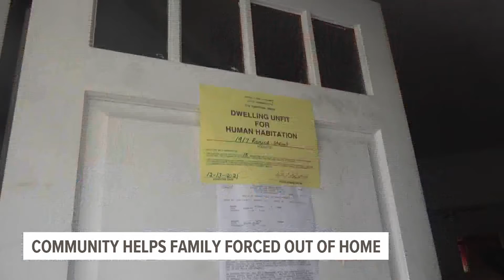A Harrisburg family whose home was deemed "unlivable," receives over $20,000 dollars from their comm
Ebony Rogers moved to her Harrisburg home with her six children in January of this year.

Not long after moving in, they started having problems inside the home, ranging from heating issues to leaks.

“I’ve tried to get them to come out all year, for the roof, for the water leak in the bathroom, for the toilet, for the shower," said Ebony Rogers, who was forced out of her home.

After having no luck trying to get the leasing agent to fix the issues in her home, she reached out to the Harrisburg Bureau of Codes in November for help.